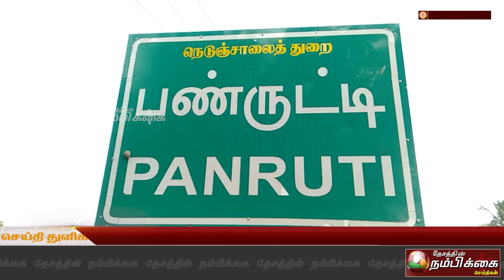மாநில அளவில் நடைபெற்ற குத்துச்சண்டை போட்டியில் பதக்கம் பெற்ற பண்ருட்டி மாணவர்